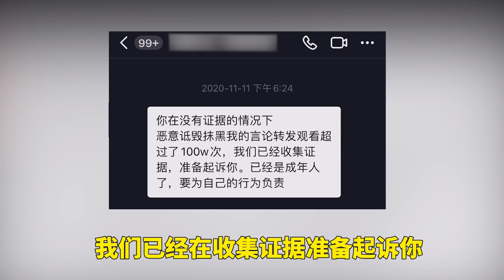007号解密：千万粉大主播发私信威胁我，还说要起诉我！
007号解密：千万粉大主播发私信威胁我，还说要起诉我！ 本频道内的所有视频和素材均以合法合规，绝对遵守youtube社区准则